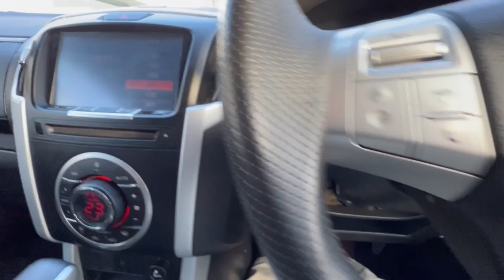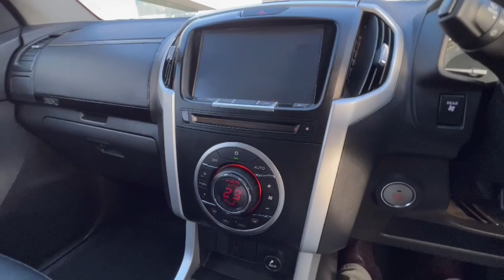2019 Isuzu MU-X Traralgon VIC U53010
2019 Isuzu MU-X MY19 4X4 Dual Range - Stock#: U53010 - VIN#: MPAUCS85GKT003291